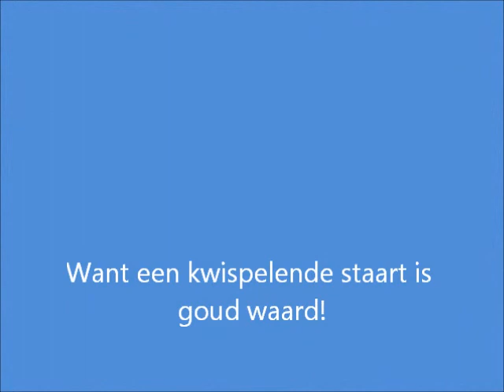Veto & Co.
De lente in hun bol!